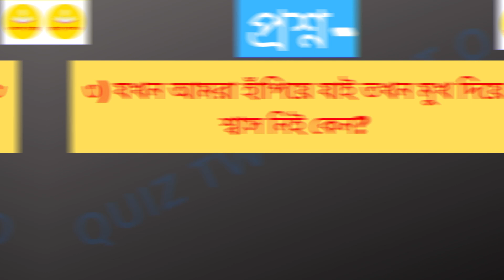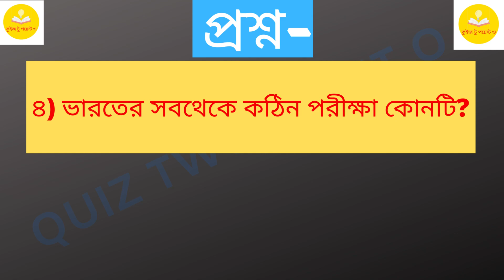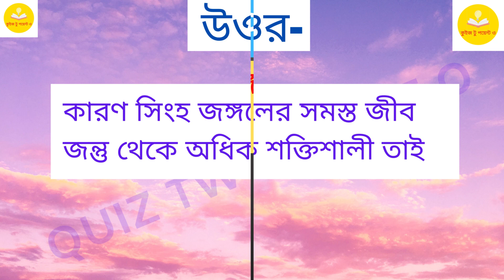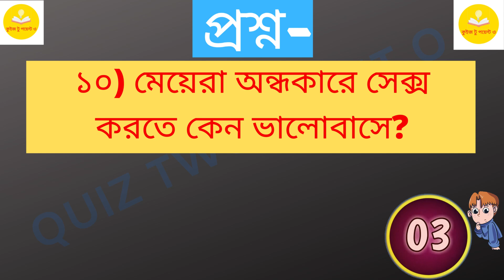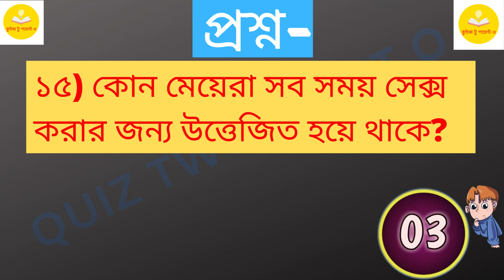bangla gk । bangla general knowledge । bangla quiz । dadagiri । sadharon gyan । পর্বঃ-৩১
-Thanks...